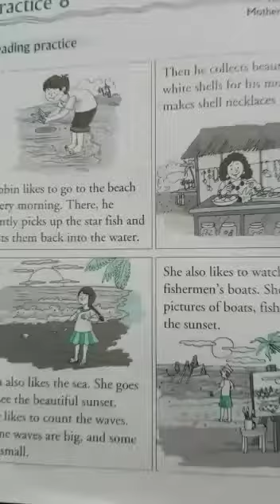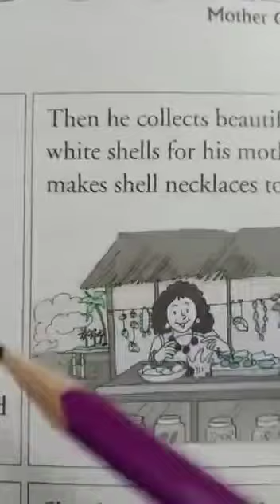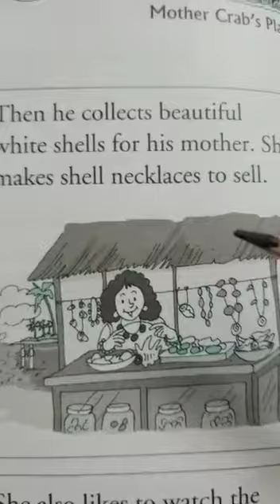CLASS 2 ENG WORKBOOK CH 8